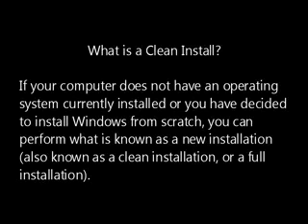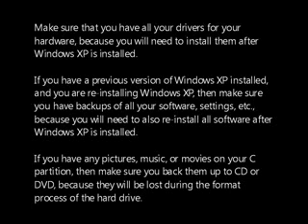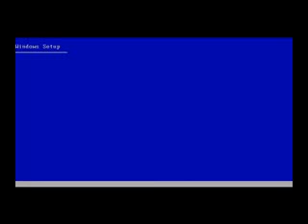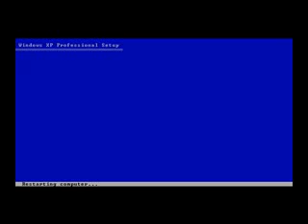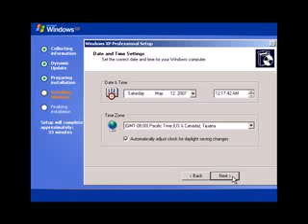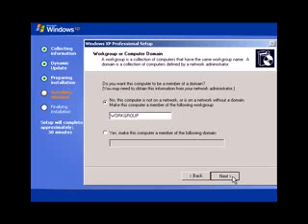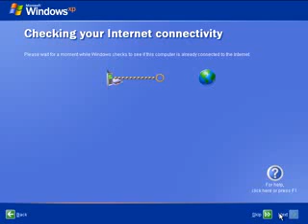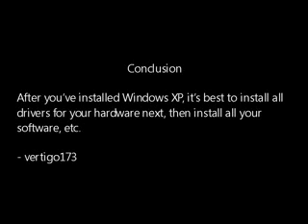Install Win XP